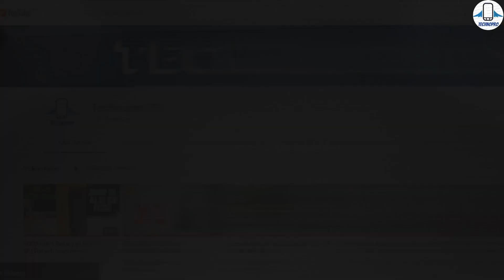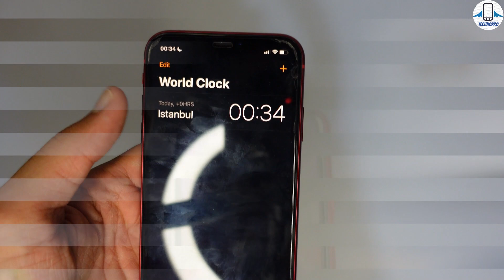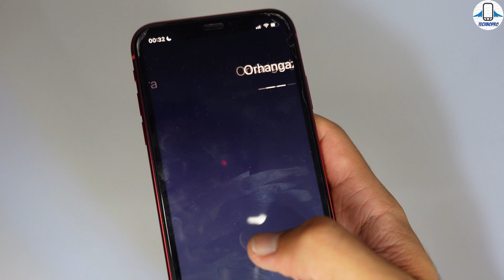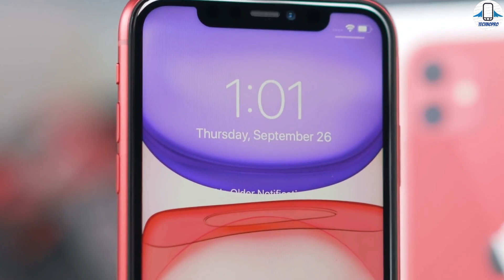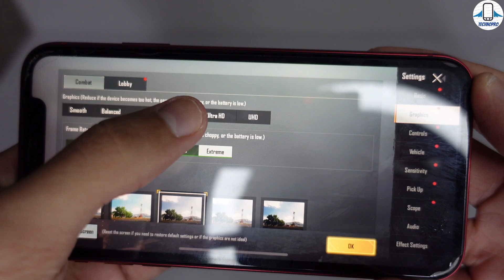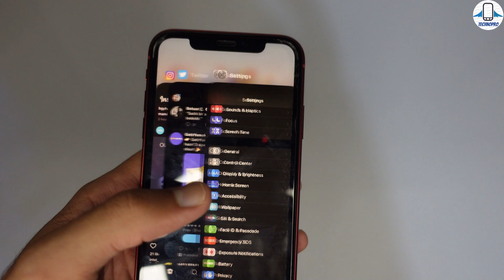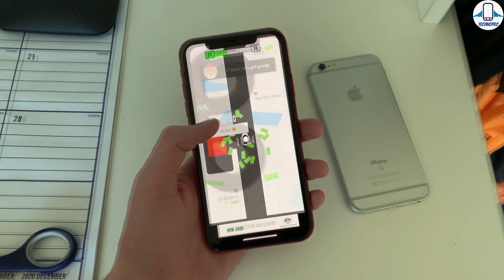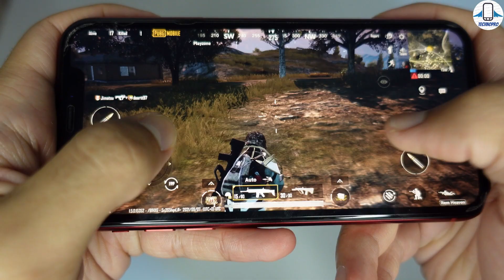iPhone 11 2022'de Alınır Mı ? - 12 Aylık iPhone 11 Deneyimim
Apple iPhone 11 Alınır mı ? iPhone 11 ' i inceleme artı ve eksilerine bu videoda detaylıca değindik kamera incelemesine ve iPhone 11 pubg testi oyun cod mobile performansına da yer verdim.Apple 'ın Fiyat performans telefonu iPhone 11 2022 yılında alınır mı bu sorunun cevabını verdik.11.000 TL ye en iyi telefon iPhone 11 mi videomuzda bu sorulara yanıt aradık ve iPhone 11 yerine iPhone SE 2022 almak mantıklı mı gelin videomuzu izleyip tüm sorulara yanıt bulalım.iPhone 11 128 GB Product Red uzun kullanım incelemesini yaptık ve Bu Videoda genel olarak iPhone 11 Uzun kullanım testi ve iPhone 11 hala alınır mı kimler için uygun ve iPhone 11 ile uzun kullanım deneyimlerinden bahsettim.

00:00 Giriş ve Önemli Bilgilendirme
01:23 Tasarım
02:52 Ekran
04:32 Kamera Testleri
06:41 Donanım ve Oyun Performansı
07:28 Pubg Testi
08:00 Genel Performans
08:11 64 GB vs 128 GB
08:46 Batarya Performansı
09:52 Yazılım ve Güncelleme desteği
10:05 iPhone'ların yavaşlaması hakkında
10:47 Hoparlör performansı
11:08 Suya ve toza dayanıklılık
11:29 Kablosuz bağlantılar
11:43 Son Değerlendirme
11:51 Fiyatlar :(
12:10 2.EL vs Sıfır iPhone 11
13:19 12 Aylık Deneyim özeti
13:43 iPhone 11 vs iPhone SE 2022